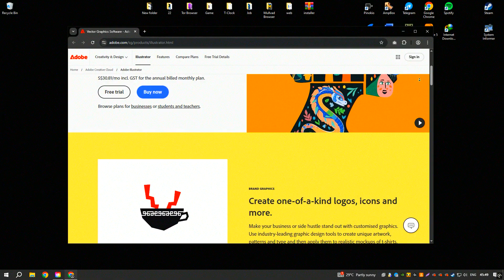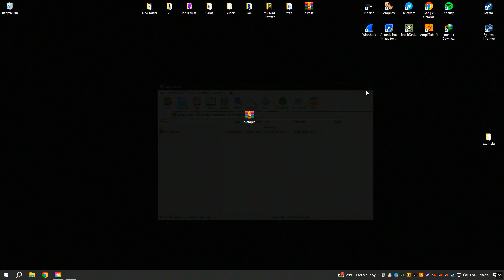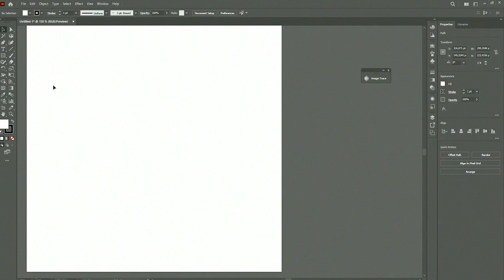Adobe Illustrator 2025 Download | How to Download Adobe Illustrator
How to Download Adobe Illustrator 2025?

0:01 - What will be in the video
0:09 - Creative Cloud
0:43 - How to download Adobe Illustrator 2025
1:26 - Working with the program